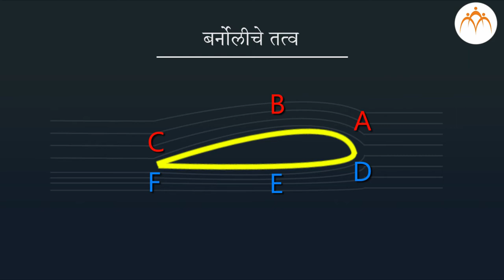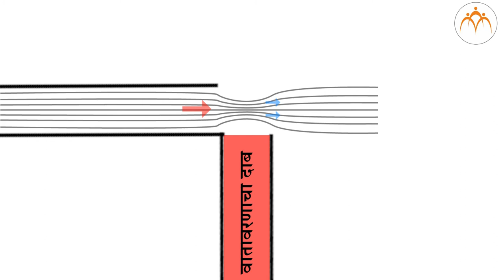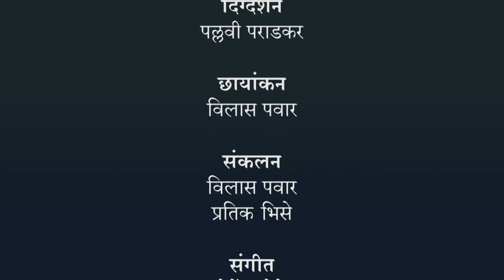नैसर्गिक संसाधनांचे गुणधर्म - हवा भाग - ४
नैसर्गिक संसाधनांचे गुणधर्म